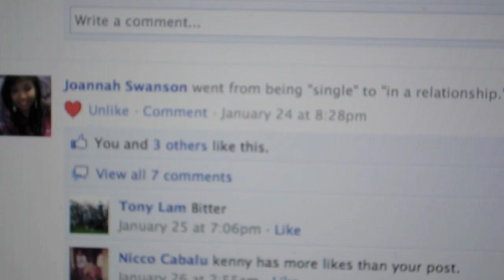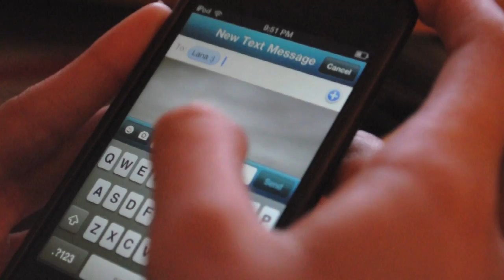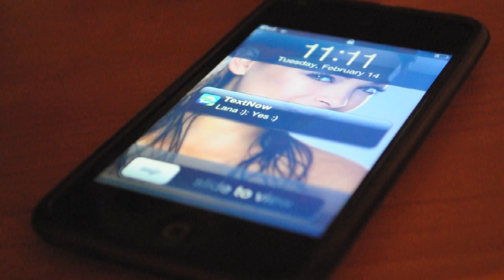Someone For You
We all go through those days where valentine's day comes and we have no one to spend it with
lucky for us, that's life.
we can choose to live life like this, or we can take that chance with that girl/guy/dog/etc. that we really admire.
one text, 5 minutes of your time, a little hope, and self confidence is all you need to change a bad day into a great day
this video was based on kenneth roque "bootihole-someone like you"
if you wanna see more vids like this
jabbaochocinco- capturing memories, one video at a time! thats the motto